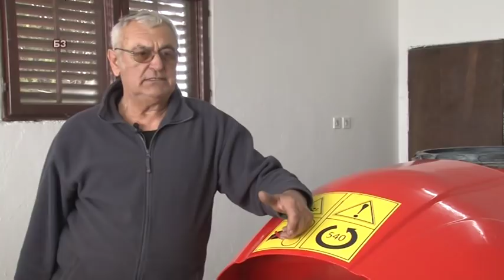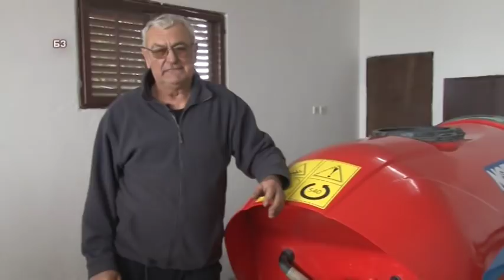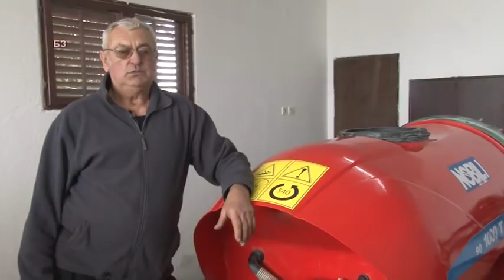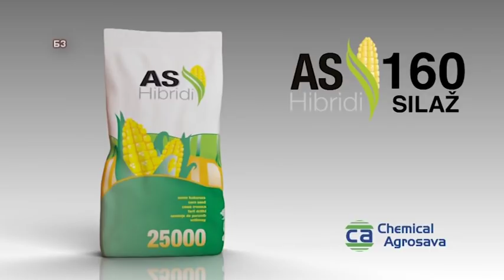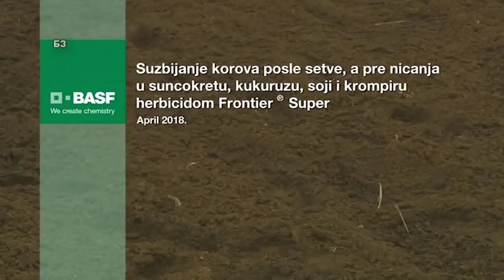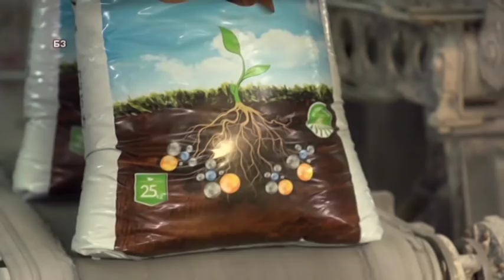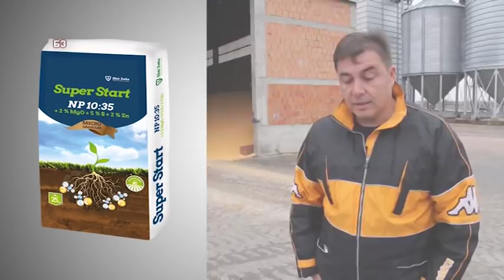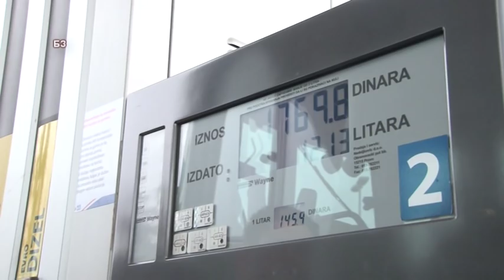Bolja zemlja za 01.04.2018.